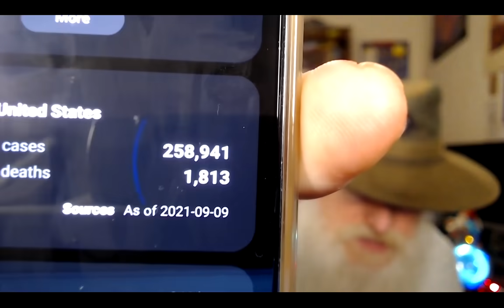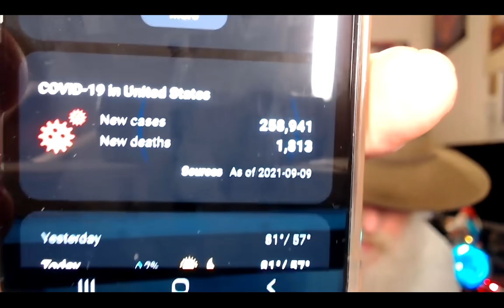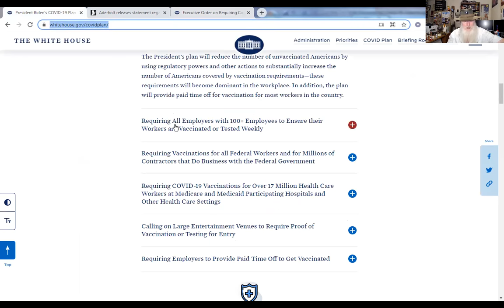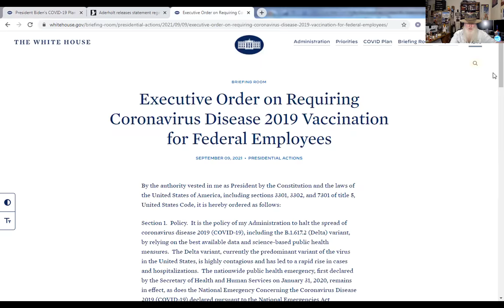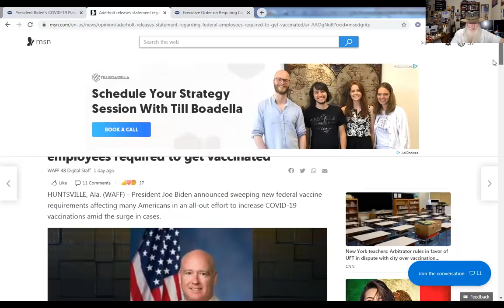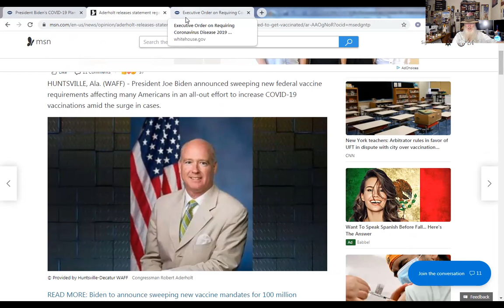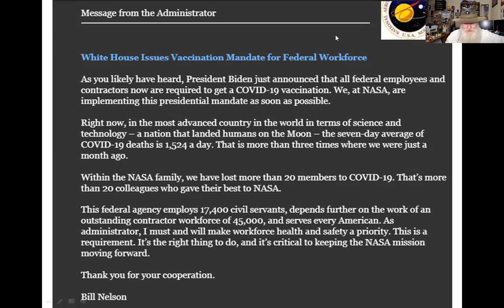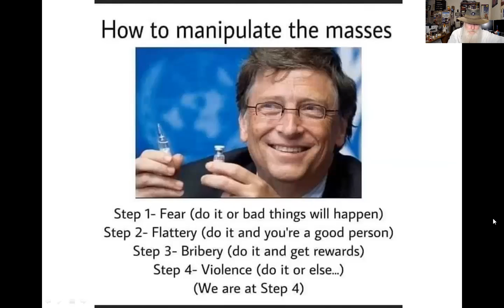Mandates Millions May Lose Their Job What Happens Next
Will Tens of Millions lose their jobs as a result of the mandates? How will that affect the already strained economy with its worker shortages. What should you do?

(temporarily down - maybe back online after in the late fall)